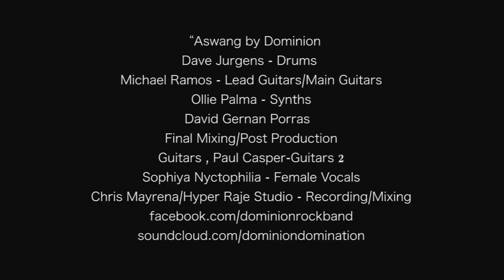"Aswang" by Dominion (music video)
Dominion brings a classic gothic flare with hard rock roots with this new track  from the Vampariah motion picture soundtrack written and directed by Matthew Abaya.

Dave Jurgens - Drums
Michael Ramos - Lead Guitars/Main Guitars
Ollie Palma - Synths
David Gernan Porras
Final Mixing/Post Production
Guitars , Paul Casper-Guitars 2
Sophiya Nyctophilia - Female Vocals
Chris Mayrena/Hyper Raje Studio - Recording/Mixing